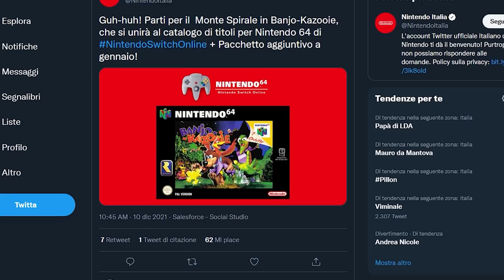SONIC, ELDEN RING, ALAN WAKE, SILENT HILL: TUTTI I REVEAL DEI TGA 2021 | UN CLASSICO TORNA SU SWITCH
Oggi faremo un mega riassuntone dei TGA 2021: possiamo essere soddisfatti di questa edizione dei The Game Awards? Tra alti e bassi, reveal e conferme, scopriamo chi si è portato a casa il premio GOTY 2021.
Ma non è finita qui: Un grande classico tornerà su Switch il prossimo mese! Perchè l'aggiunta di Banjo Kazooie è un evento molto importante non solo per il Nintendo64 su Switch, ma anche per l'NSO e il Pacchetto aggiuntivo.

00:00 Intro e Solo Risposte Sbagliate
01:47 TGA 2021: Evento Deludente?
04:35 TGA 2021: Tutti i Reveal
09:12 TGA 2021: Nomination e Vincitori
10:15 Banjo Kazooie arriva su NSO
11:36 Outro e Patreon